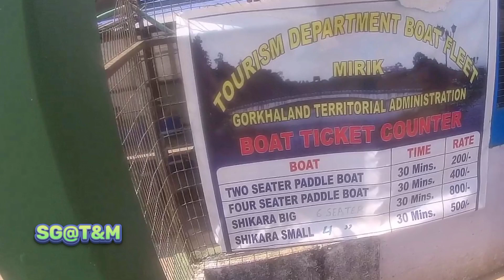Mirik Lake.Sumendu Lake.Dhotrey to NJP.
Mirik Lake.  Dhotrey to NJP. পথে ছটি ভিউ পয়েন্ট পড়বে, সুখিয়াপখারী, jorpokhari, সীমানা ভিউ পয়েন্ট, নেপাল বর্ডার, পশুপতিনাথ মার্কেট এবং মিরিক lake। NJP to Mirik ৫৫ km.